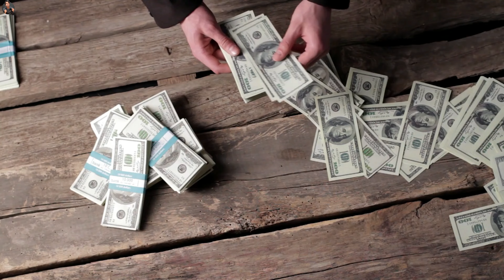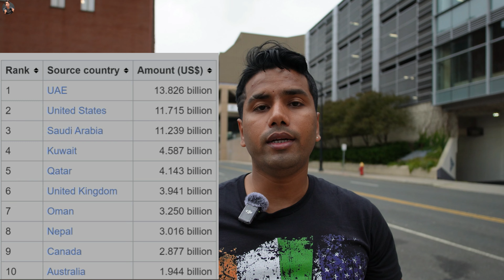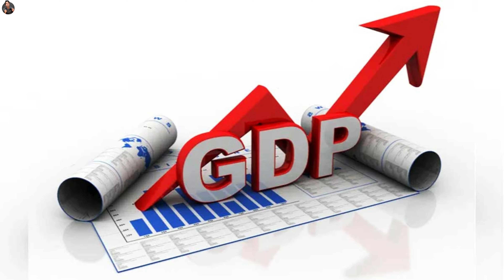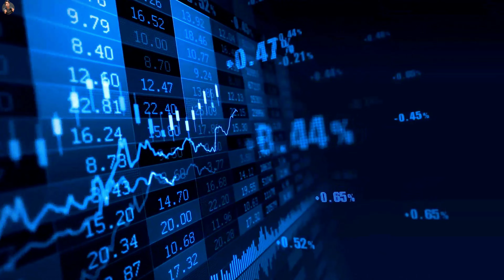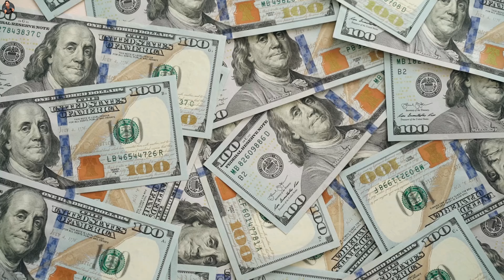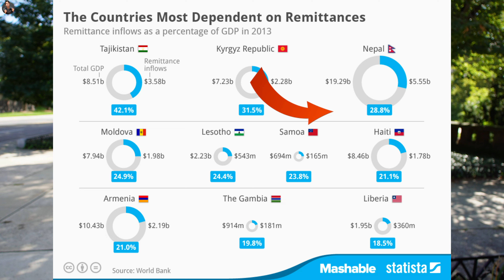Overseas Indians(प्रवासी भारतीय)|REAL TRUTH OF OVERSEAS INDIANS |78th Independence Day Special Video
In our latest video, we celebrate India's 78th Independence Day by exploring the critical role of overseas remittances and their profound impact on India's GDP in 2024. 🌍💸 Discover how the hard work and sacrifices of overseas Indians contribute significantly to their homeland's economic stability and growth.

In this Independence Day special, we delve into:

- **The Economic Impact:** How remittances from the Indian diaspora bolster the Indian economy and support crucial sectors.

- **The Stories of Sacrifice:** Personal accounts and anecdotes from overseas Indians who work tirelessly to support their families and communities back home.

- **Expressions of Love and Respect:** How the diaspora’s unwavering connection to India reflects a deep sense of respect and love for their roots.

**Watch this video to see how these contributions shape India's economic landscape and honor the global Indian community’s dedication and commitment on this special day.** 🇮🇳✨

Join us in celebrating the spirit of independence and the remarkable ways in which overseas Indians are shaping the nation's future.

Must Watch Videos Link :-

LINK OF PRODUCT WHICH I USE FOR MY VLOGGING :-

MICRO PHONE
Handheld Gimbal Stabilizer
Camera Backpack
Professional Heavy Duty Tripod
50000mAh Powerbank